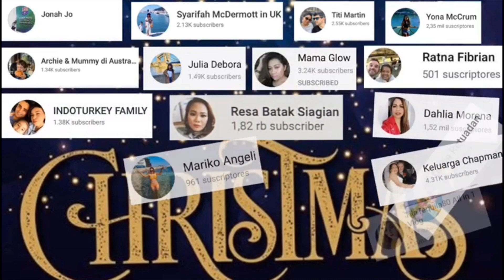Selamat Natal dari Barcelona, Spanyol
Simak terus ya, tonton sampai habis.

Musician: Rook1e

We Wish You a Merry Christmas (Instramental) by Jingle Punks

Collab pengalaman Natal dan Tahun baru

15.

16.

17.